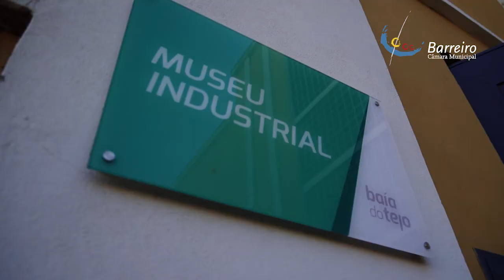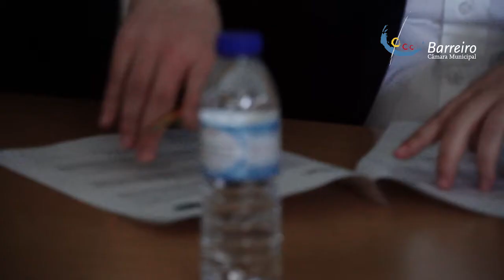Apresentação do Programa de Empreendedorismo Jovem e do Prémio Alfredo da Silva